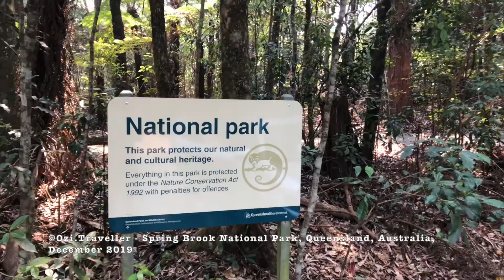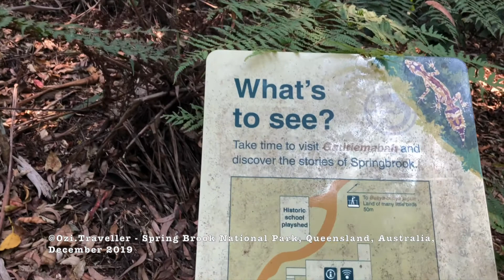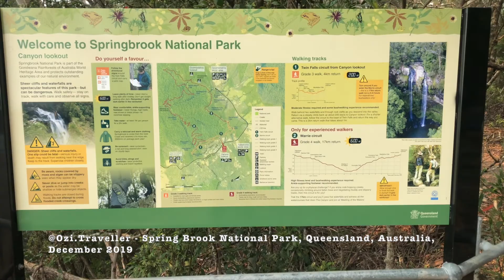زندگی من در استرالیا - سفر به ایالت کویینزلند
شرح کامل زندگی در استرالیا و به همراه سفرهای مختلف به مناطق مختلف دنیا با توضیح کامل فارسی فقط در کانال

Please visit and watch my videos on my Youtube channel, I aim to travel around the world and record vlog videos providing you you with as much information as I learn about countries, places, and locations I travel, such as their food, culture, society, and of-course people.

ویدیوهای جذاب من رو از سفرهای من به کشورهای مختلف دنیا از طریق یوتیوب دنبال کنید. هدف من اطلاع رسانی و گرفتن ویدئوهای متنوع از سفرهایم، از مردمان مختلف، از تنوع آب و هوایی و غذایی نقاط مختلف دنیا میباشد.

 ویدیوهای جذاب من رو از سفرهای من به کشورهای مختلف دنیا از طریق یوتیوب دنبال کنید. هدف من اطلاع رسانی و گرفتن ویدئوهای متنوع از سفرهایم، از مردمان مختلف، از تنوع آب و هوایی و غذایی نقاط مختلف دنیا میباشد. همچنین کلی ویديو های آموزشی در مورد کار و تحصیل و اقامت به استرالیا در حال تهیه و بارگزاری در این شبکه هست.
Please visit and watch my videos and my channel, I aim to travel around the world and give you as much information as I learn about countries, places, and locations I travel, including their food, culture, society, and of-course people.